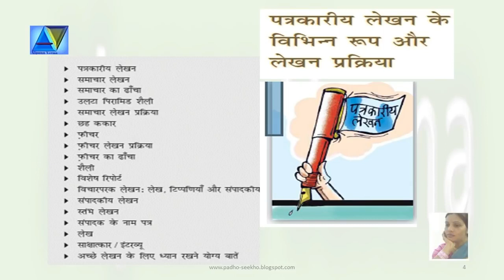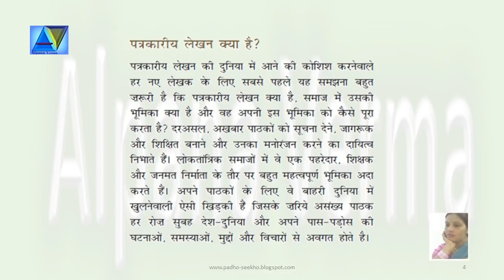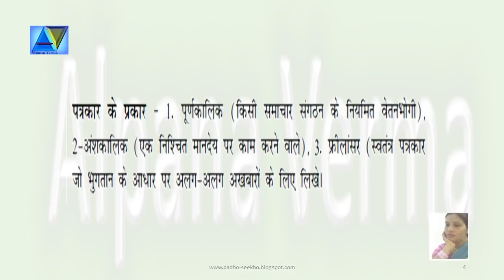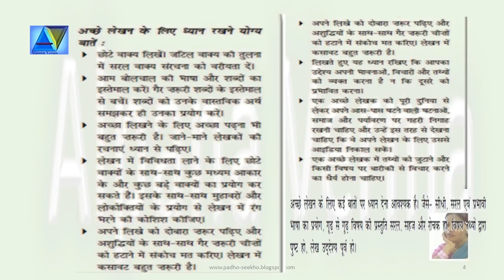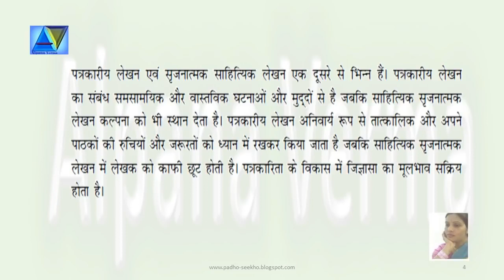पत्रकारीय लेखन के रूप लेखन प्रक्रिया Abhivyakti Aur Madhyam Class 12 NCERT